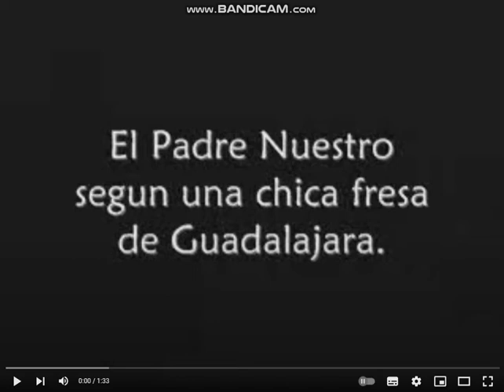El padre nuestro en version de niña fresa